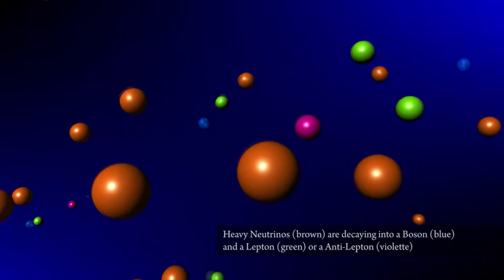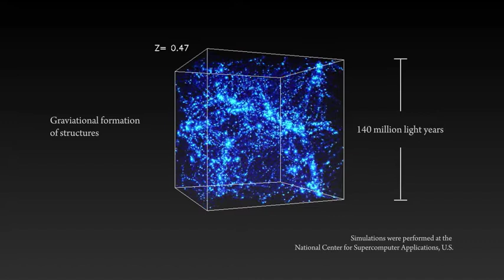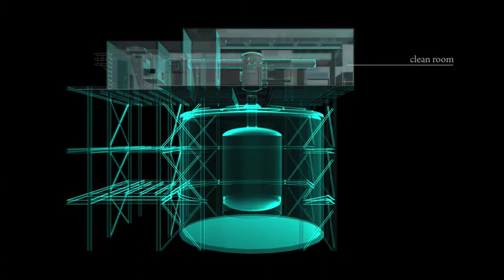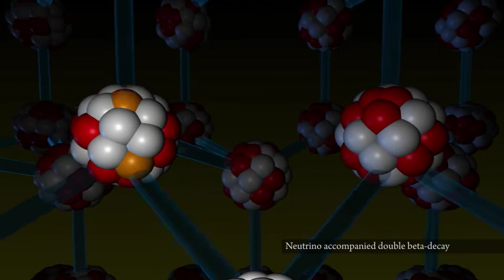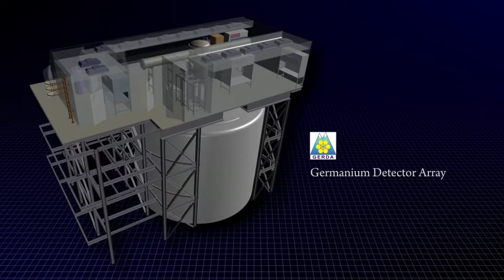GERDA Experiment - Germanium Detector Array - English version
© Max Planck Institut Fur Pysik - Munich, Germany